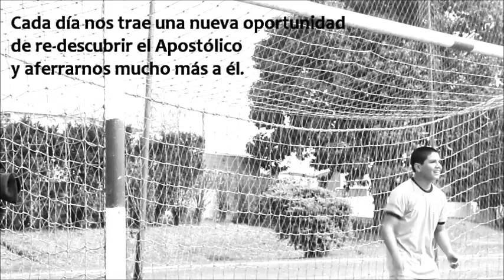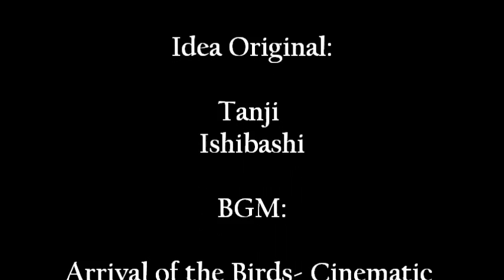100DíasApostólico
PRESENTACIÓN OFICIAL DEL PROYECTO
Todas las fotos de momentos de la Promoción 2013 que subas, subilas con el hashtag 100DíasApostólico , ya sea en twitter o instagram y dejá que los recuerdos perduren, por siempre!
Así también, si querés que alguna foto tuya aparezca en el canal oficial del proyecto en Instagram, envianos a: y las mejores serán subidas!

Estamos exactamente a 100 días del momento en el que dejaremos nuestro segundo hogar, para siempre.
100DíasApostólico es una cápsula del tiempo de lo que amamos y de lo que
hace que este lugar especial se convierta en nuestro segundo hogar.
Cada día nos trae una nueva oportunidad de re-descubrir el Apostólico y aferrarnos mucho más a él.
Cada día es una foto de lo que nos hace amar cada uno de estos 100 días de este increíble viaje de 14 años (para los más afortunados) bajo un mismo techo.
Amá cada segundo de estos últimos días y...
Felices Últimos 100 Días de Apostólico!
Hashtags en Instagram y Twitter:
Registrá tus momentos y que el recuerdo, quede!

100DíasApostólico PROJECT-OFFICIAL LAUNCH
Use the hashtag 100DíasApostólico into every picture of Class of 2013's moments you're going to upload to twitter or instagram, to let the memories stay in, forever!

We're exactly 100 days away to the moment we'll leave our second home, forever.
100DíasApostólico is a time capsule of what we love and of what makes this special place, our second home.
Everyday is a new chance to re-discover Apostólico and to hold it on much closer than we already are.
Everyday is a picture of what makes us love each one of these 100 days from this incredible 14-years-journey (for the luckiest ones) under the same roof.
Love every second of these last days and, Happy Last 100 days of Apostólico!
Hashtags on Instagram & Twitter:
Share your moments and let the memories, stay in!

FICHA TÉCNICA:
Idea Original-Dirección Fotográfica-Edición: Tanji Ishibashi.
Iluminación y Asistencia Logística: Franco Centurión Ibarra.
Asistencia Técnica: Alejandra Fretes-Nadia Centurión
Participan:
-Franco Centurión Ibarra.
-Nadia Centurión.
-Alejandra Fretes.
-Alumnos/as de Educación Inicial y Educación Primaria del Colegio Apostólico San José FVD.

Background Music "Arrival of the Birds" by Cinematic Orchestra

Not for commercial use-Buy artist's songs and promote their music!